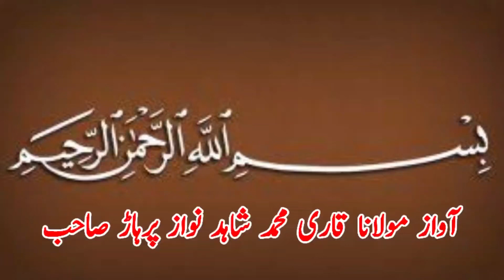New Kushti Dangal l Mela Kushti 8 August 2023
New Kushti Dangal l Mela Kushti